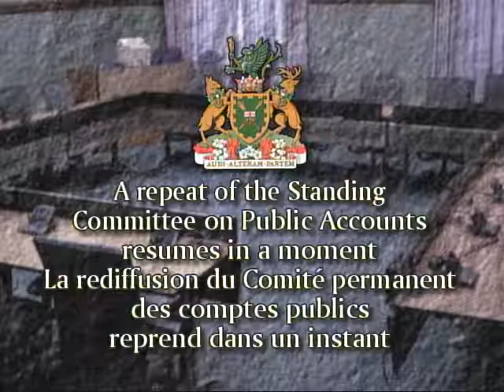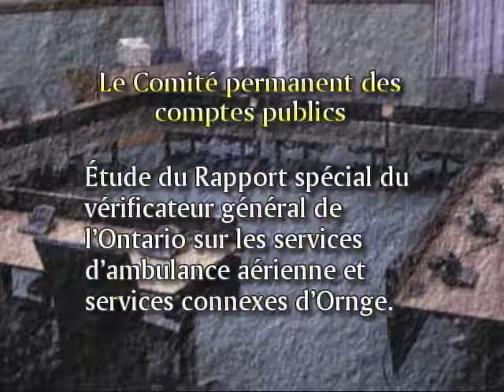Public Account Oct 30 2013 Morning session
Standing Committee on Public Accounts October 30, 2013 Morning session Morning session
SPECIAL REPORT, AUDITOR GENERAL, ORNGE AIR AMBULANCE AND RELATED SERVICES
Witnesses: Imi Waljee, Associate Director, Operations West Aviation
Mr. Yves Lemieux, A/Associate Director, Operations East Civil Aviation